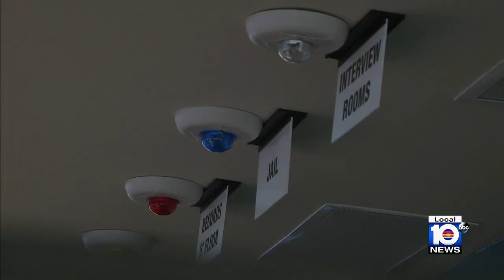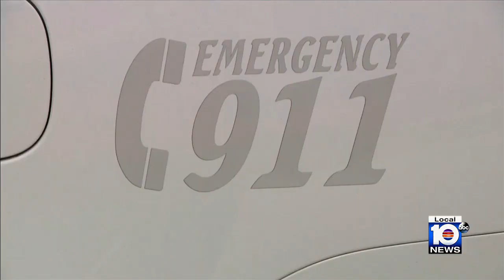Broward Mayor Lamar Fisher discusses 911 issues on TWISF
When you’ve got a crisis of some kind, whether it’s a health emergency, auto accident or a bad fall, you call 911.